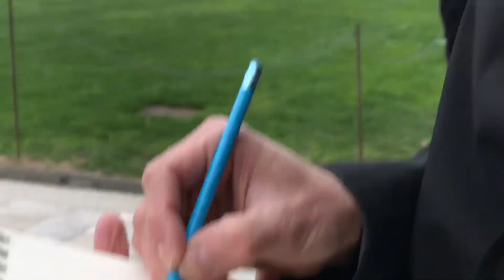Pisa Architecture Drawing Sketch by Tomasz Wełna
Life sketching of the baptistery of Pisa I have done in 30 mins.